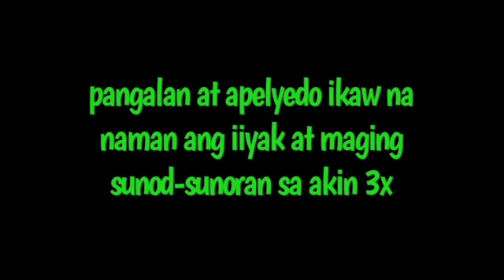MAGUGULAT KA GRABE NAPAKA EPEKTIBO ANG RITWAL NA ITO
siya ay maginh sunod-sunoran sayo